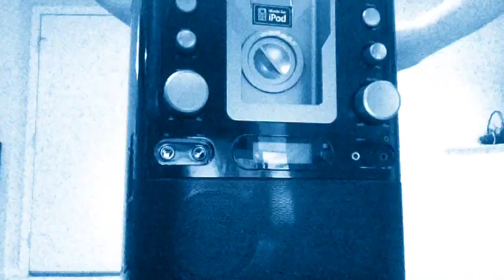Stop Motion Remix (jackie andangel)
This took a long time!! If you guys didnt know that's my sister!!

Songs: Tongue Tied, Just the way you are, Party Rock Remix, Home, Like a G6

Xoxo
-Elizabeth and Julia-